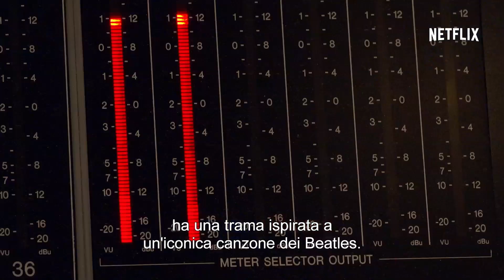Dietro le quinte di Beat Bugs | Netflix Italia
Beat Bugs è la serie originale Netflix per bambini ispirata alle canzoni dei Beatles. Questo programma di animazione segue cinque amici per la pelle che imparano insieme lezioni di vita, esplorando un giardino incolto che ai loro occhi è l'intero universo. A parlarcene è lo stesso ideatore: Josh Wakely, insieme ai cantanti e ai doppiatori, che hanno permesso di creare la serie.

Dai uno sguardo dietro le quinte e ascolta i commenti dell'ideatore della serie Josh Wakely e di alcune delle superstar che interpretano le cover dei Beatles: James Corden (“I’m a Loser”), Jennifer Hudson (“I’ll Follow the Sun”) e James Bay (“Hey Bulldog”). Tutti e 13 gli episodi della prima stagione di Beat Bugs sono ora disponibili in streaming su Netflix.